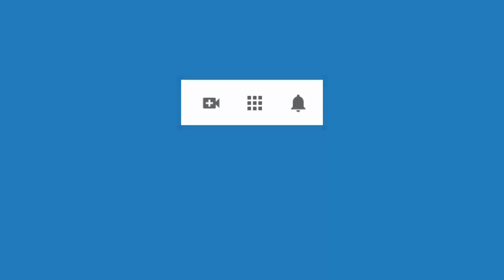4748 Aurelio Mejia. MUCHA RESISTENCIA. Parece no necesita terapia. Dos sesiones y no logramos nada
Hipnosis introspectiva por Aurelio Mejía a distancia, en línea por internet. MUCHA RESISTENCIA. Parece no necesita terapia. Dos sesiones y no logramos nada. Villavicencio, 24 febrero 2021.